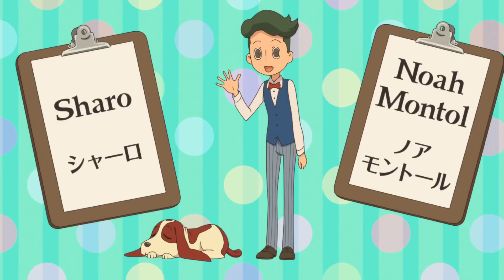Layton Mystery Detective Agency OP 2 Creditless HD